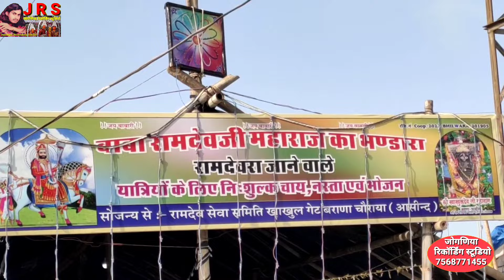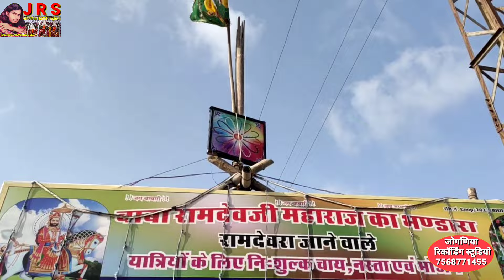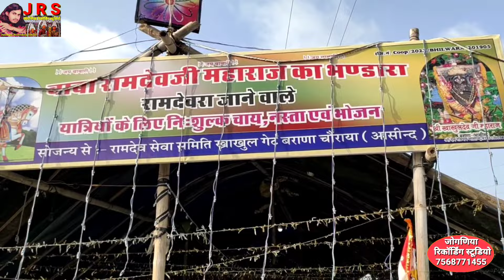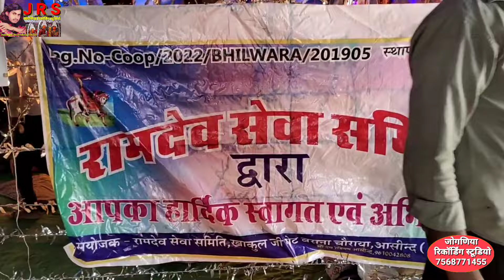बाबा रामदेव भंडारा में आनंद सभी बाबा रामदेव भक्तो को फिर से भंडारा की याद दिलाता हूं जय बाबा री 2024